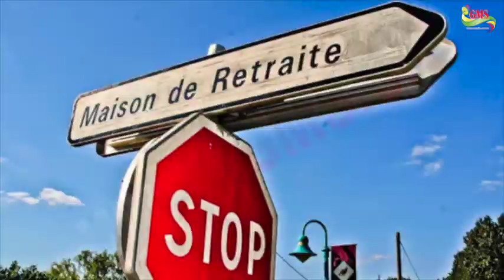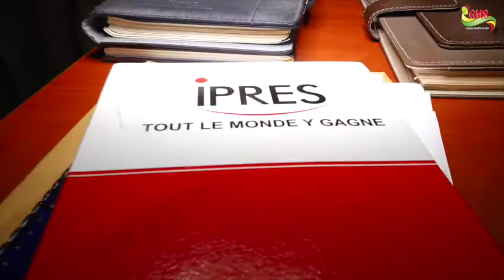BIGNONA : LES PERSONNES AGEES A L’HONNEUR